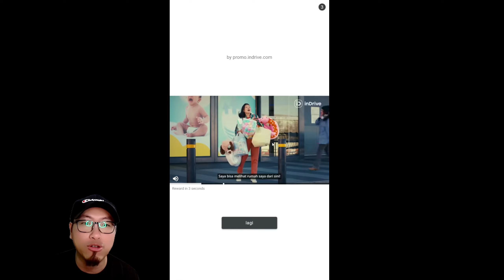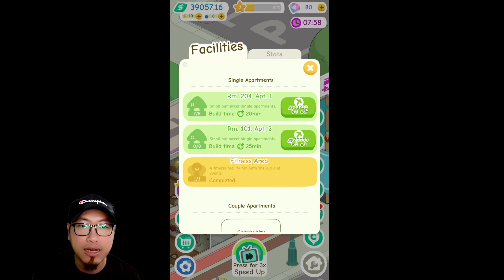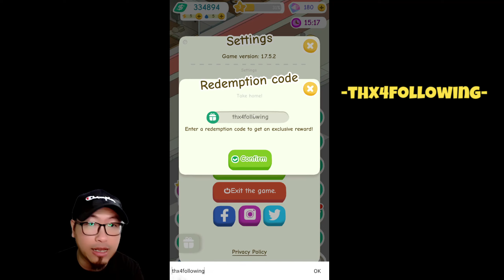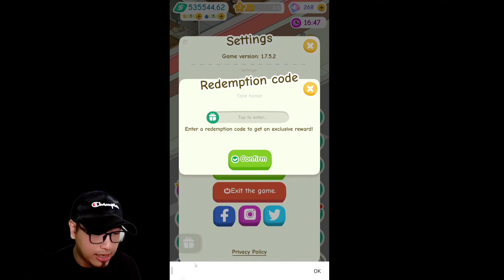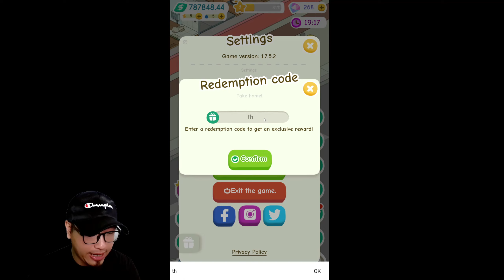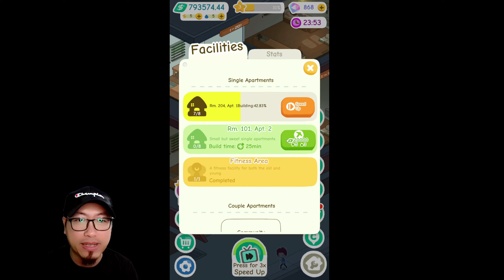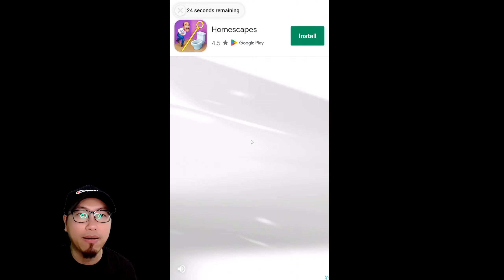REDEMPTION CODE TERBARU | RENT PLEASE LANDLORD SIM INDONESIA | UPDATE 1.7.5.2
REDEMPTION CODE TERBARU GAME INI..
MASIH BERLAKUKAH SETELAH UPDATE 1.7.5.2?

Alright guys,
Back with me again bersama gua Oppa Han, di video kali ini gua mau main game rent please landlord sim indonesia, dan ini adalah update terbaru apakah masih bisa redeem codenya berlaku, dan ini game apa sih kok bisa viral so langsung aja yuk kita lihat dan apakah game ini seru? lets go!

RENT PLEASE LANDLORD SIM INDONESIA | UPDATE 1.7.5.2

Oppa han

Spec PC:

Procie: i9 10900F,
Mobo: Asus TUF B460M PRO (non wifi),
GPU: RTX 3060ti
RAM: 32 GB Corsair Dominator
Air Cooling: NZXT Kraken RGB X63
Monitor: Msi optix G27 32 inch 166hrz, Res 1440p (2k,curve)
Mouse: Hyperion Fury (Logitech)
PSU: Corsair SF series full modular 750 watt